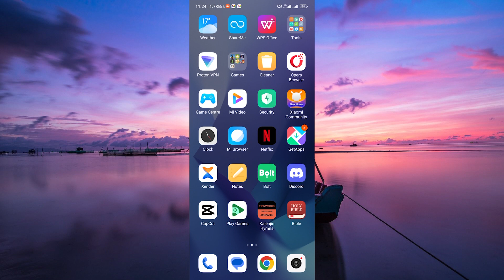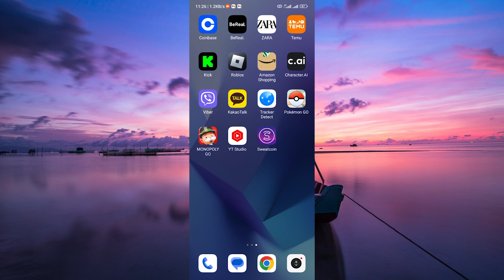How To Use New Temu Strategy to Make Money Easily (2025) - Easy Fix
In this video, we will explain to you about: How To Use New Temu Strategy to Make Money Easily (2025) - Easy Fix